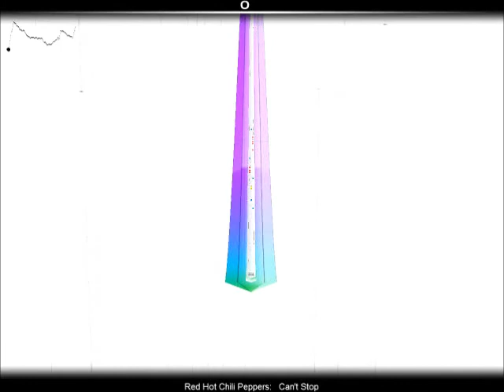red hot chili peppers audio surf